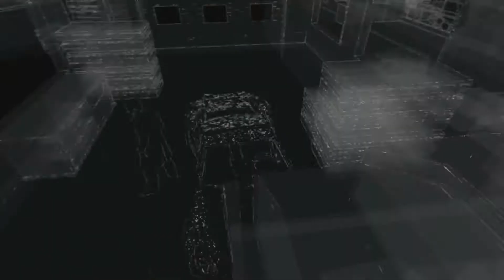Locked and Loaded - Watchdogs Ep.3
Here on Episode 3 of Watchdogs I decide to go shopping for explosives, guns, and anything else a hacker could possible ask for!